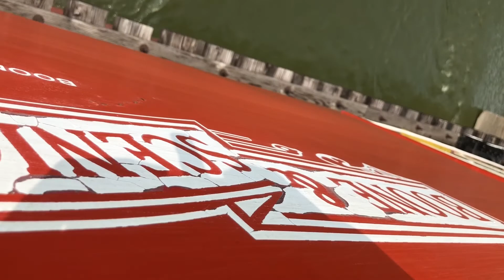MVP's "Places Of Iowa" #6 - Boone & Scenic Valley Railroad